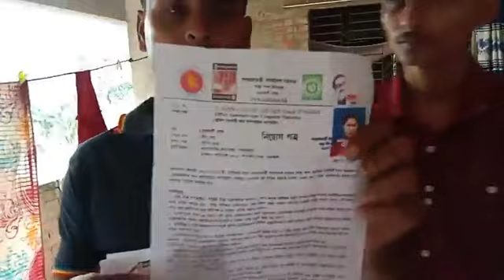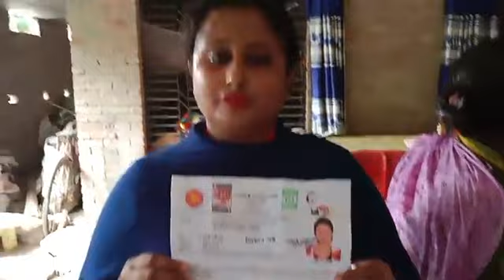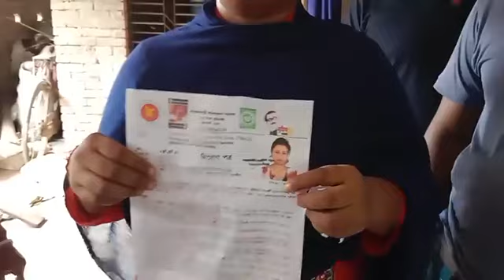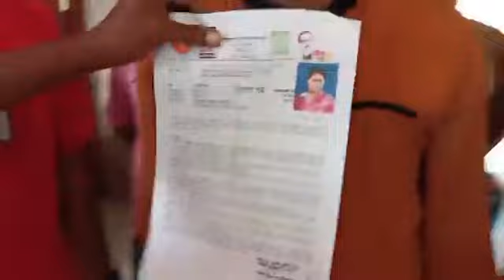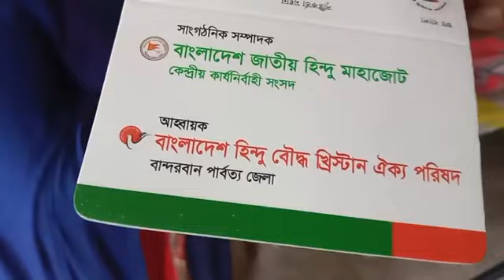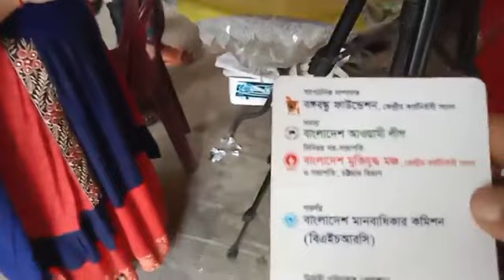চাকুরি দেওয়ার নাম করে প্রতারনা প্রতারক আটক। দিয়েছে বিয়ের প্রতিশ্রুতি। সরাসরি ভিডিও